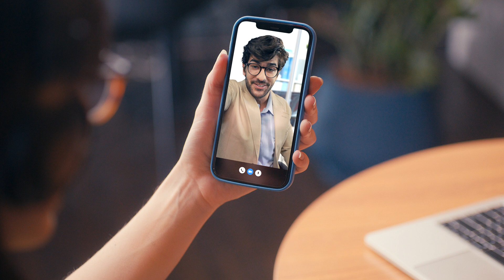Quer ganhar em dólar? Domine o inglês de vez com a Open English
Em 2023, domine o inglês de vez!

Na Open English, você estuda o quanto quiser, a qualquer hora e de qualquer lugar.

➡️ Faça aulas ao vivo com professores nativos
➡️ Plataforma disponível 24 horas, todos os dias
➡️ Turbine seu aprendizado com ferramentas práticas, inovadoras e interativas

Escolha seu horário de estudo | Pratique em qualquer lugar | Selecione o plano que melhor se adapta ao seu bolso